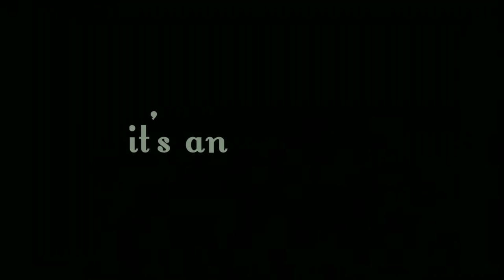ROCKET BIKE KiII MONTAGE VS OPPRESSOR RIDER + FAILS | GRAND THEFT AUTO 5 ONLINE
READ DESCRIPTION!
► Feel Free to Join My Livestreams, Show Love Come Help Me Complete Work and Go Against Other Players, Messege Me on GTA via Phone That Your A Subscriber.